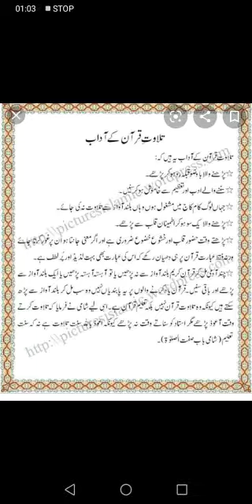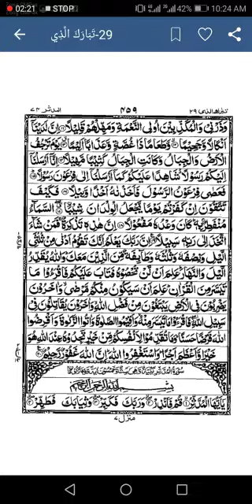PMS NSR Summary of ZOOM Online Lecture Nazra Grade VII